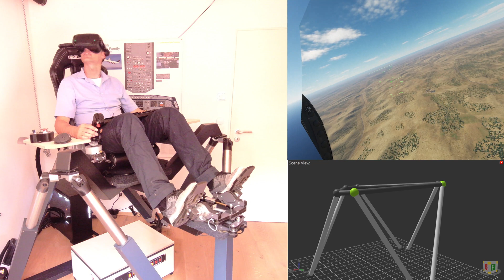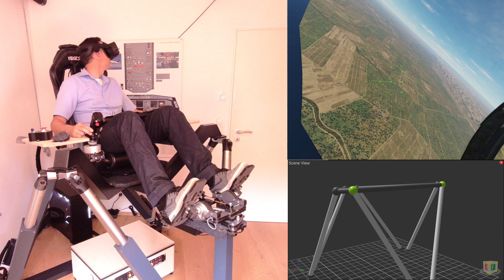Motion Rig Demo - Prototype 2 - Flight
This is the second prototype of my 6DOF motion rig.